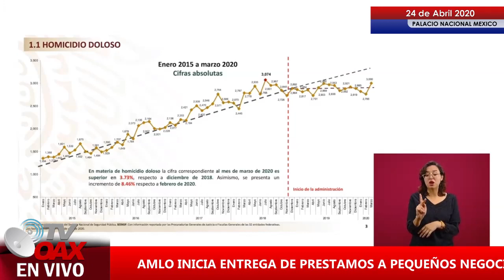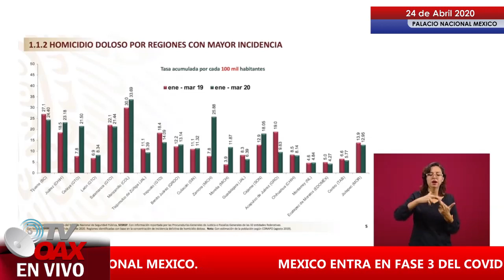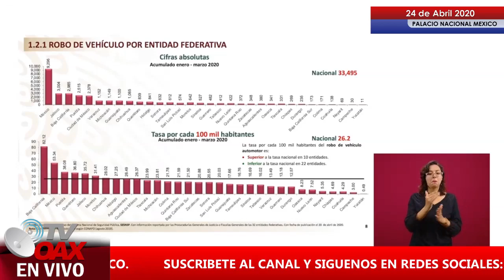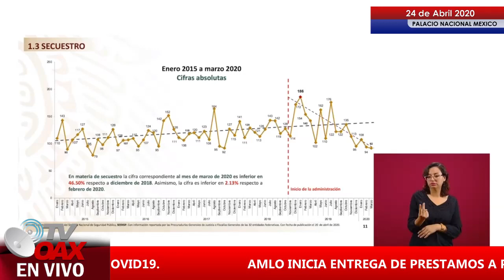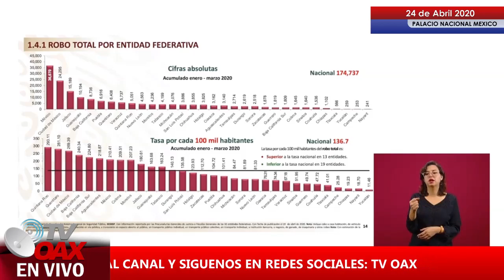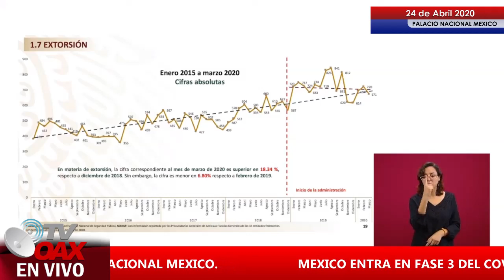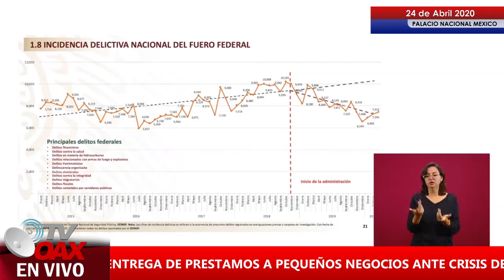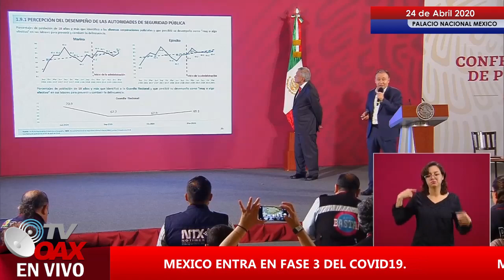Vaya porfin el gobierno hace algo! La inseguridad de Mexico.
Miles de muertos se registran cada día en México, la seguridad Publica se queda bajo ante las amenazas de los delincuentes, el gobierno debe tener nuevos métodos y mejores tecnología para enfrentar el crimen organizado.